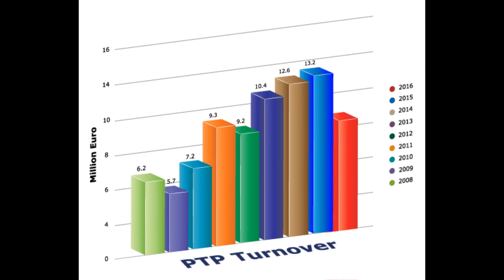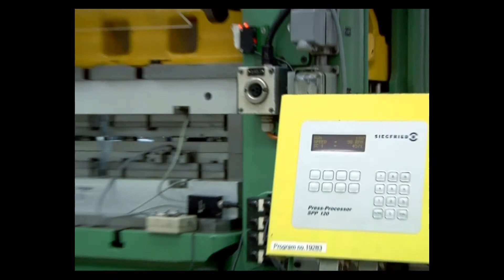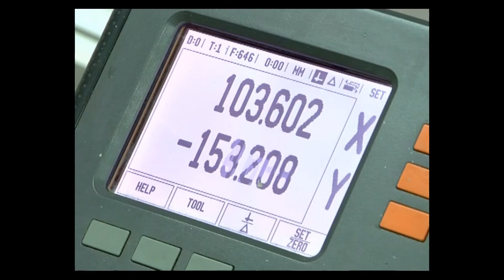Patterer Technical Parts Thailand - 2017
We are a young, performance-oriented company that produces high quality contact elements, compound and assembly parts for customers in the electronics, automobile, communication and appliance industries.

From quantities of 20,000 to millions, the high-speed presses and multi-slide machines at Patterer Technical Parts-Thailand are ready to produce precision metal stampings of any shape out of virtually any raw material. We are characterized by flexibility, most advanced equipment as well as qualified employees, which assure a perfect guaranty conversion of demand specifications.

Patterer Technical Parts offer complete manufacturing solutions with integrated welding processes for progressive dies and Bihler Multi-Forming Machines.

Patterer Technical Parts developed a complete new concept for In-die riveting! Our tool design combine the stamping / bending module and one riveting module, in any progressive die. With our break through concept we are able to assembly up to 240 rivets per minute!